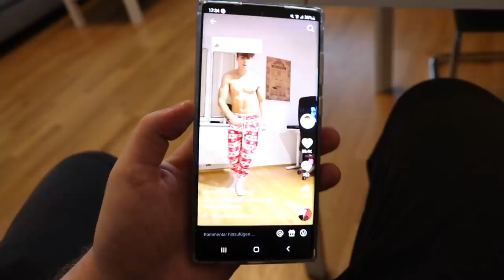DIESER APRILSCHERZ GING ZU WEIT!!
April, April! Oder ähm... Naja.. Hannah Tulnik und Mike Vallas wissen schon wie man einen Streit vermeidet! Oder?

Keine Sorge, natürlich war das am Ende Theaterblut! ;)

FÜR PRIVATES IST HIER MEIN SNAPCHAT: @ himikevallas

Diese Vlogs sind zwar nicht von whynils, jonas ems, joey's jungle, twenty4tim juliabeautx, team harrison oder anderen deutschen youtubern aber mindestens so cool. Auch nicht die Longboard Tour von Julien Bam und ungespielt aber TikToker wie Lisa Übelsbacher ( lisaueb / lisa.ueb ) / Mike Vallas und andiisworld aus Wien sind dabei bald auch Anna Strigl / Hannexa / Sandra Hesch / Malentschi / Hannah Tulnik / AdiToro und mehr!